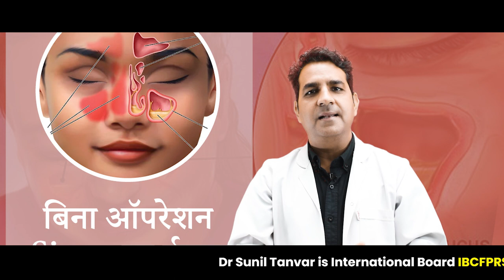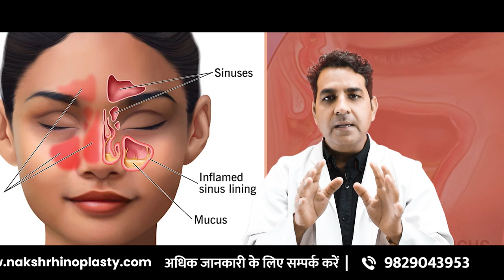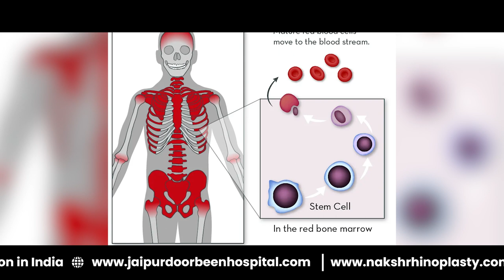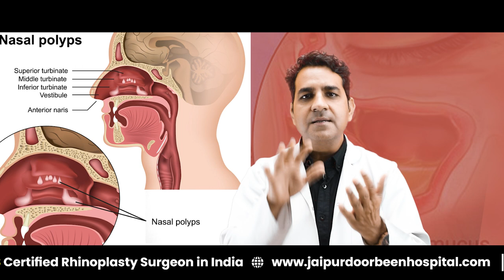बिना ऑपरेशन के साइनस इलाज | Sinus Treatment Without Surgery क्या बिना ऑपरेशन के भी साइनस होता है ठीक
नजला जुकाम /Sinusitis का बिना ऑपरेशन इलाज | Sinusitis Treatment

ऑपरेशन के बिना साइनस का इलाज | Sinus Treatment Without Operation | Natural Remedies and Tips

नमस्कार दोस्तों! आपका स्वागत है हमारे YouTube चैनल पर, जहाँ हम आपको साइनस से पीड़ित होने के बिना ऑपरेशन के कुछ आसान और प्राकृतिक उपाय बताएंगे। आपके साथ हमारे चरण-चरण मार्गदर्शन के साथ, आप साइनस समस्या से छुटकारा पा सकते हैं।

In this video, we will explore holistic approaches and natural remedies that can provide relief from sinusitis without the need for surgery. From herbal treatments to lifestyle changes, we've got you covered!

साइनस की समस्या

साइनस का इलाज बिना दवा के

साइनस के लक्षण

प्राकृतिक उपचार साइनस के लिए

योगाभ्यास साइनस के लिए

घरेलू उपचार साइनस के लिए

साइनस समस्या कम करने के उपाय

साइनस समस्या का घरेलू उपचार

साइनस की समस्या से निजात पाएं
sinusitis home remedy
sinusitis symptoms
sinusitis treatment
sinusitis in hindi
sinusitis treatment home remedy
sinusitis symptoms in hindi
sinusitis treatment in hindi
sinusitis causes
sinusitis homeopathic medicine
साइनस समस्या के घरेलू नुस्खे